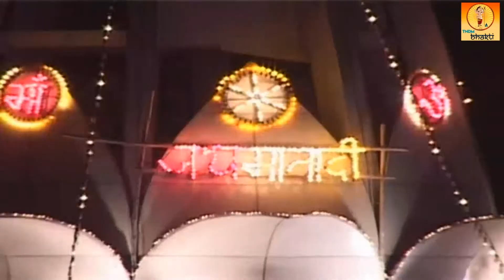Mang Lo Muradaan - Ambe Maa Bhajan | दुर्गा अमृतवाणी अनुराधा पौडवाल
Mang Lo Muradaan - Ambe Maa Bhajan | दुर्गा अमृतवाणी अनुराधा पौडवाल | Navratri | Bhakti Songs | TNDM BHAKTI